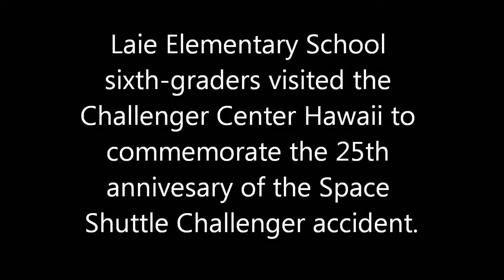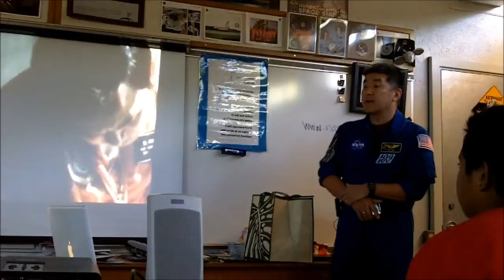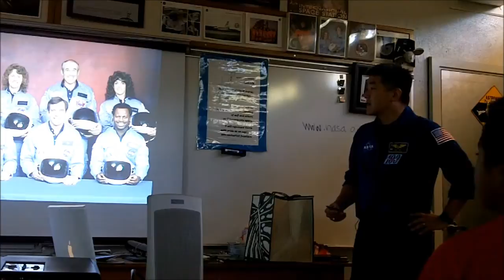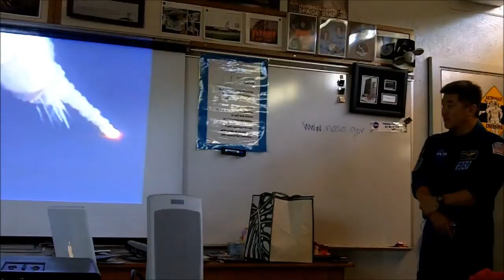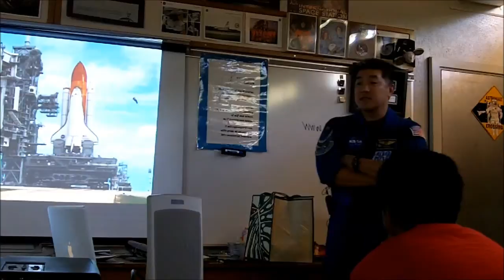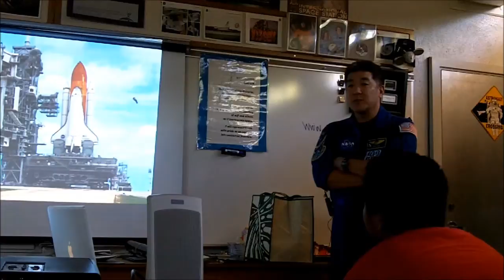Honoring Ellison Onizuka at the Challenger Center Hawaii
Astronaut Dan Tani talks to Laie Elementary School sixth-graders about the Space Shuttle Challenger accident to commemorate the 25th anniversary